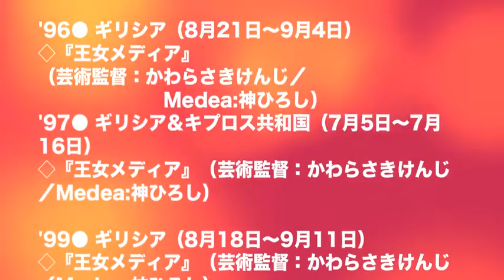神ひろし 神ひろし「王女メディア」世界文化遺産クリオン劇場秘蔵映像・Hiro's "Medea" in Cyprus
◎J28スタジオ
◎Japanese dancer &Actor Hiroshi Jin's Pinterest（ダンサー俳優・振付家 神ひろしのピンタレスト）